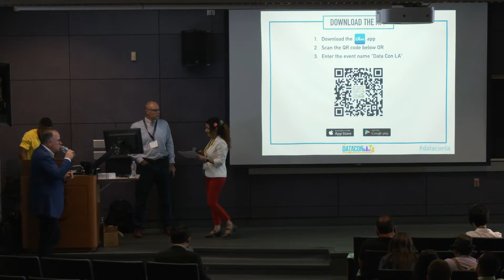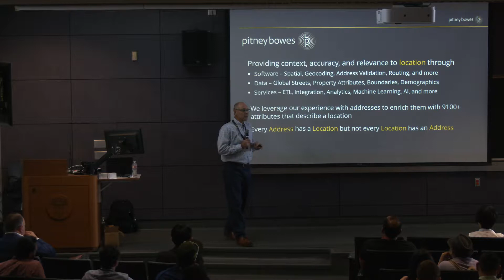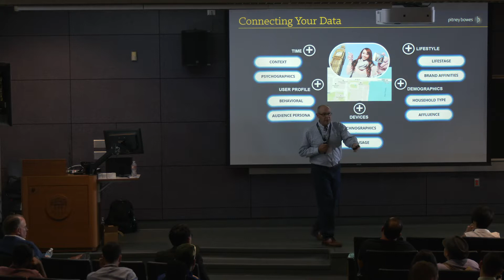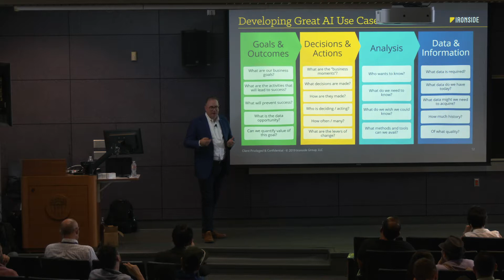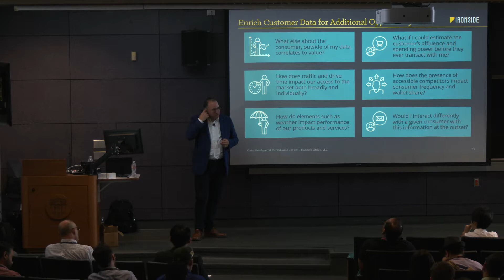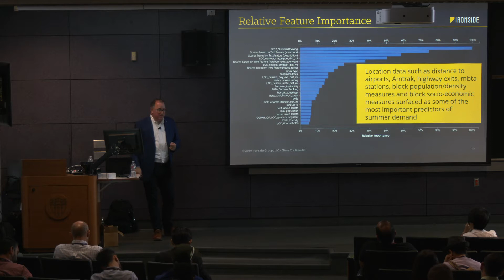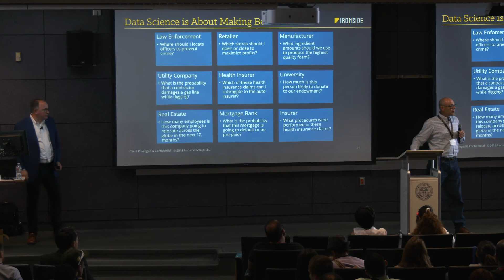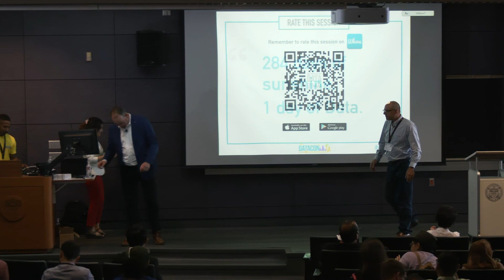Data Con LA 2019 - Pitney Bowes methodologies by Dan Kernaghan & Tim Kreytak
Location brings an opportunity to gain a competitive edge by unlocking new insights that others have not considered.  Why have they not considered location in they past?  Because location is messy!  Lat/longs, shapes on a map, lines on a map, routes, distance calculations… all of this data is often messy and difficult to bring into an analytics application.  Learn how Pitney Bowes and Ironside of applied sophisticated methodologies to Organize, Enrich and Analyze data from a location perspective.